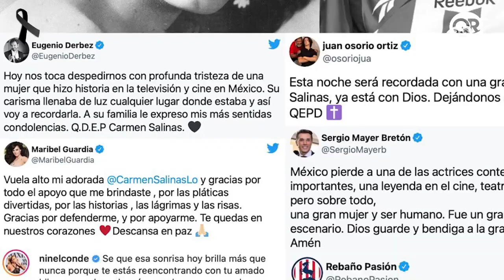Noticiero diario | Noticias destacadas del 10 de Diciembre del 2021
Estas son algunas de las noticias más destacadas del día. 🗞️

Este viernes hablamos de:

Habrá más turistas para 2022 que antes de la pandemia. 🏖️
Accidente de tráiler con migrantes suma 55 muertos. 😔
Fallece Carmen Salinas a los 82 años. QEPD🖤

Además, te decimos lo que se viene este fin de semana en la Fórmula 1, Liga MX y la NFL. ⚽🏈🏁 Así como en deportes locales.

Mantente informado a través de ➡️ digitalnewsqr.com ⬅️